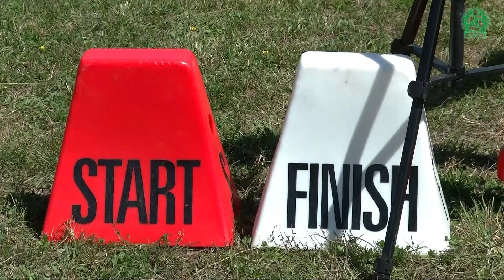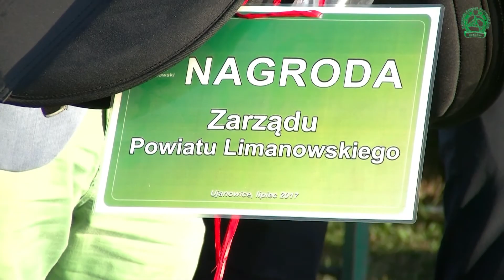MZHK: IX Galicyjski Konkurs Zręczności Powożenia Zaprzęgami Konnymi - Ujanowice 2017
Małopolski Związek Hodowców Koni w Krakowie serdecznie zaprasza do obejrzenia relacji filmowej z IX Amatorskiego Konkursu Zręczności Powożenia Zaprzęgami Konnymi, który odbył się w dniu 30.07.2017r w Ujanowicach.